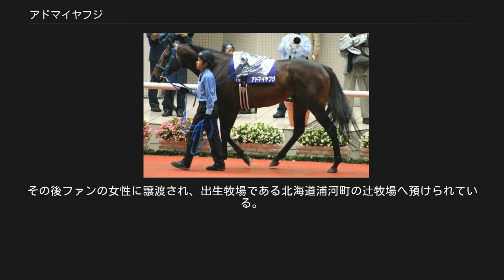アドマイヤフジ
アドマイヤフジは日本の元競走馬。
馬名の由来は冠名の「アドマイヤ」と「富士」である。
母は牝馬ながらステイヤーズステークスの2着馬。
1歳上の半兄は、交流G1全日本2歳優駿の勝ち馬アドマイヤホープである。
 7月11日の新馬戦で武豊を背にデビュー。
1番人気はペールギュントに譲って2番人気でレースを迎えたが、後方から見事な末脚を見せて勝利。
この新馬戦は結果的に3着だったペールギュントや、8着のシルクネクサスなど後に出世する馬が多いハイレベルな一戦だった。
血統的に成長が見込めることから、夏場はデビュー勝ちのみで休養に入った。
暮れのホープフルステークスで復帰したが、0.1秒差でエキゾーストノートの3着となり、2歳を終えた。
 1月9日の寒竹賞（500万下）では、叩き2戦目ということもあって1.7倍と圧倒的な1番人気に支持された。
しかしレースでは先に抜け出したシーザリオにクビ差敗れ、2着だった。
続くきさらぎ賞でも1番人気に支持されたが、コンゴウリキシオーに敗れ3着と賞金を加算できなかった。
しかし若葉ステークスは1番人気に応え、シックスセンスらを退けてクラシックの権利を確保した。
 本番の皐月賞では、武豊が早くからディープインパクトへの騎乗を決めていたこともあって、福永祐一に乗り替わりとなった。
レースでは8番人気と人気を落としたが、後方から堅実な末脚を見せて5着に入った。
皐月賞で4着までに入ることで与えられる東京優駿の優先出走権は得られなかったため、ここで陣営は本番の前にもう1戦、京都新聞杯を使うことを余儀なくされる。
レースでは後方から足を伸ばしたが、皐月賞に出ていなかった新星インティライミの3着に敗れてしまった。
結局東京優駿の出走権はアドマイヤフジにも与えられたため、その後再度関東に遠征。
京都新聞杯の内容から9番人気と皐月賞以上の人気の盲点となったが、中団からレースを進めてディープインパクトの4着と健闘し春を終えた。
 秋は賞金の確保を目指し、ディープインパクトらの出走する神戸新聞杯を避け、柴田善臣に乗り替わってセントライト記念に出走。
しかしレースは最後方からの厳しいものとなり、出走馬中最速の上がり3F34.4で追い込んだが、4着と賞金のみならず、またも優先出走権を逃してしまう。
再び福永を背に迎えた菊花賞も出走は叶ったが、相手も悪く距離も長かったため、6着と初めて掲示板を外す結果に終わった。
堅実に走るものの、どうにも勝ち運に見放された形になっていたが、その後11月20日の古都ステークス（1600万下）に出走し、今までに無い積極的な先行策でスウィフトカレントらを相手に勝利。
オープン馬となって年を越すこととなった。
 正月を厩舎で過ごして出走した日経新春杯では、再びスウィフトカレントや、故障明けのインティライミらとの対戦となった。
ここでも前走で見せた先行からの抜け出しを披露し、自身初の連勝で待望の重賞初勝利を挙げた。
しかしその後、胸椎棘突起骨折を発症し、春から夏にかけて休養することになった。
復帰戦は翌年との話もあったが、結局武幸四郎に乗り替わって第51回有馬記念に出走。
クラシックで苦杯をなめた同期のディープインパクトの引退レースでもあり、14頭立ての12番人気だったが、後方からのレースで8着というまずまずの結果を残した。
 前走のレース振りから、連覇を期待された日経新春杯では1番人気に支持された。
前年同様中団より前からの積極的な競馬を見せたが、この年はサイレントディールが快調に飛ばしたこともあって、先行馬には苦しい流れとなる。
最終的に勝ったトウカイワイルドから、0.4秒差の6着という結果に終わった。
このまま賞金が加算できなければG1出走が叶わなくなるため、次走はハンデ戦のダイヤモンドステークスに出走。
メンバーは手薄であったが、手薄なだけに一年以上未勝利の本馬が57.5キロのトップハンデを背負うことになった。
レースでは3番人気に支持されるも、最後は足も上がってしまい、13着となった。
 一息入れて挑んだ目黒記念では斤量も0.5kg減り、57kgでの出走となった。
6番人気ながらハナに行く構えまで見せる2番手からレースを進め、ポップロックの3着となり、復帰後初の掲示板を確保した。
ただ賞金不足は如何ともしがたく、登録した第48回宝塚記念も、賞金不足で当初は出走はできない見込みだった。
最終的にスイープトウショウが回避したため、最後...